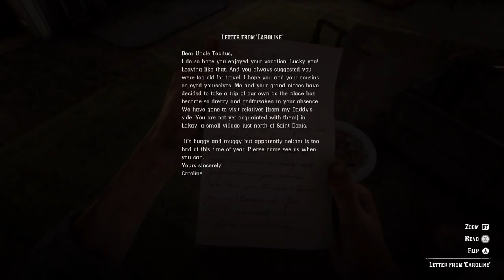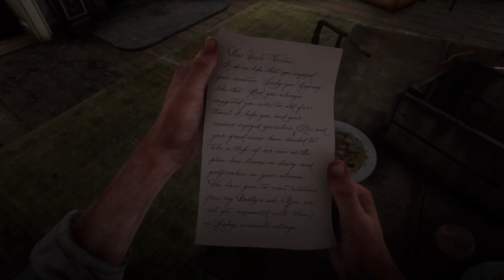I HAVE TO GET OFF THIS ISLAND! - RED DEAD REDEMPTION 2 - Ep. 32!